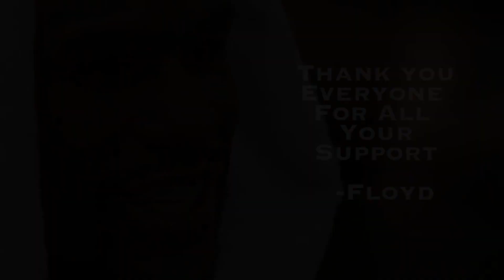Floyd Mayweather - Man Of The Year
The May 2 mega-fight between the sport’s top two pound-for-pound stars shattered several records, generating the most pay-per-view buys of all time (4.4 million) and grossing more money ($600 million) than any other PPV in history. Mayweather made at least $220 million for that fight.